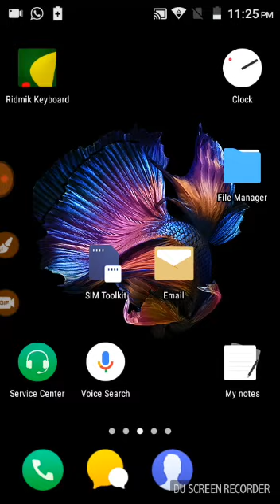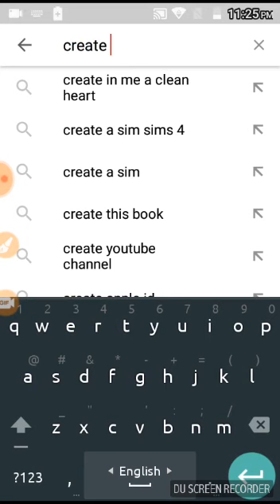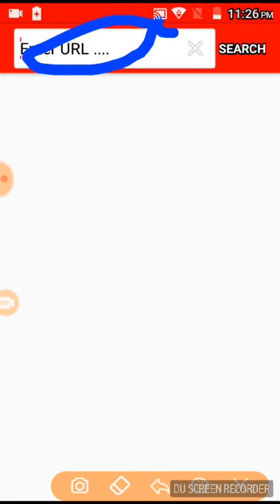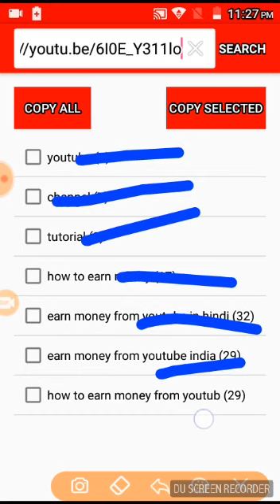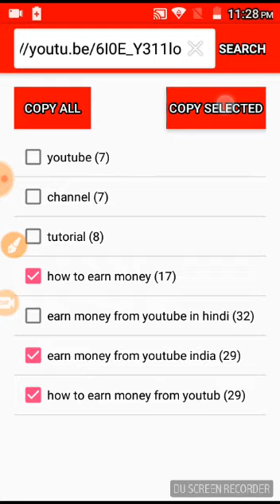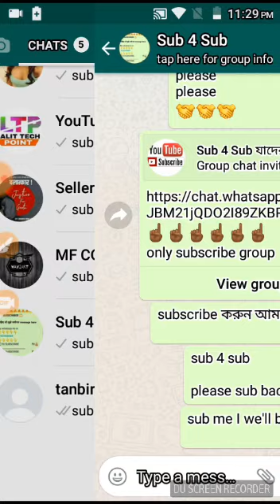HOW TO COPY YOUTUBE VIDEO TAG BANGLA TUTORIAL /YOU TAG PRO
TRICKS COPY YOUTUBE VIDEO TAG
TRICKS TAG COPY
TRICKS COPY YOU TAG PRO
TRICKS VIDEO TAG COPY
TRICKS VIDEO TAG APPS
TRICKS YOU TAG PRO COPY